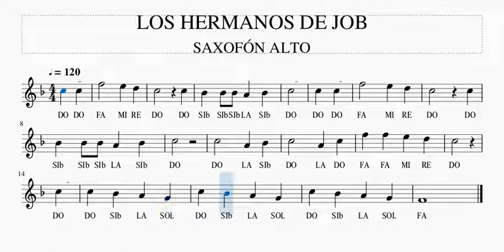Los Hermanos de Job Saxofón Alto, Mis Primeras Melodías